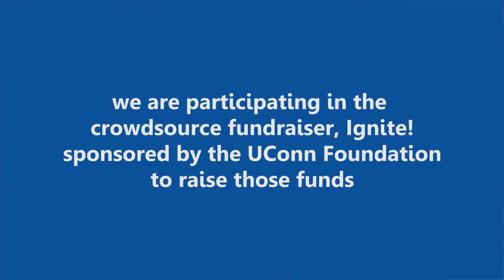UConn AIAA Ignite 2017 HQ